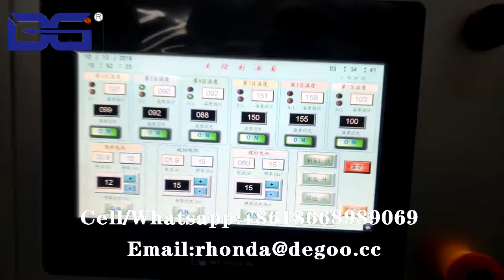Línea de producción de alimentos bocados de pellets 2D